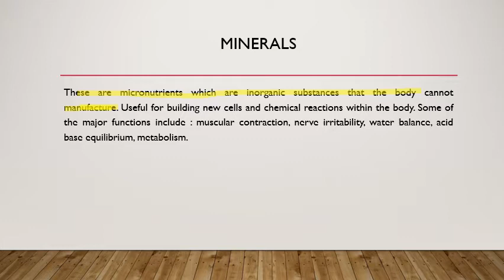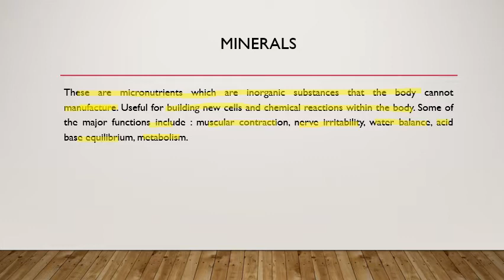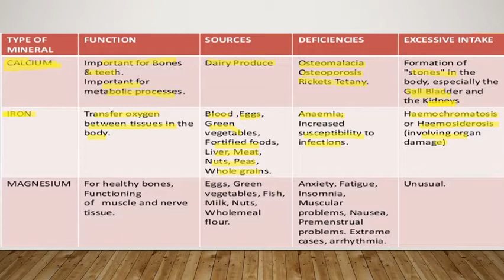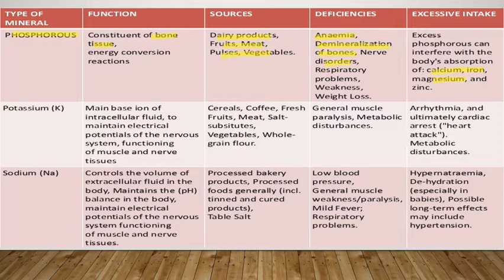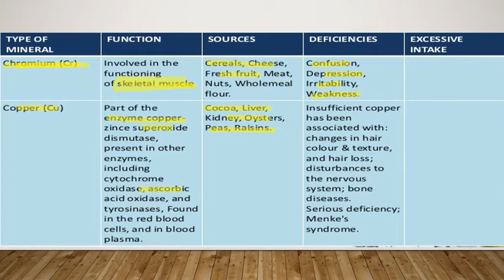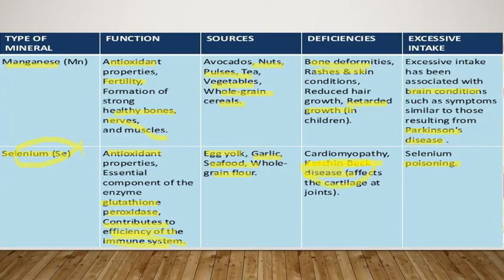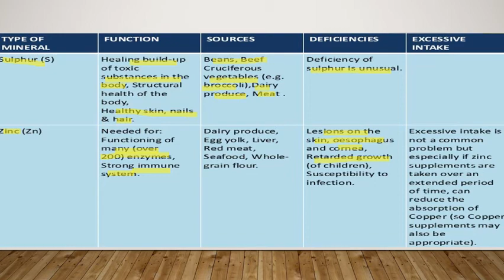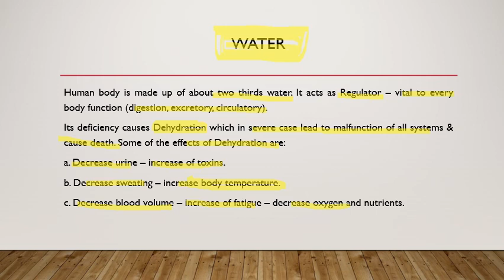Bio Lecture 35: Nutrition Part 6: Minerals & Water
Nutrition, Nutrients & their Deficiency Diseases.